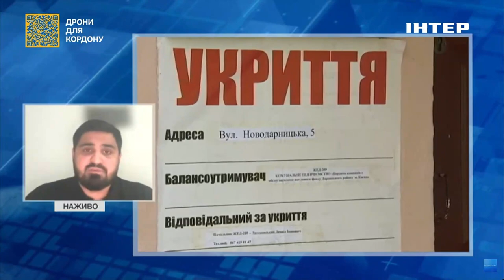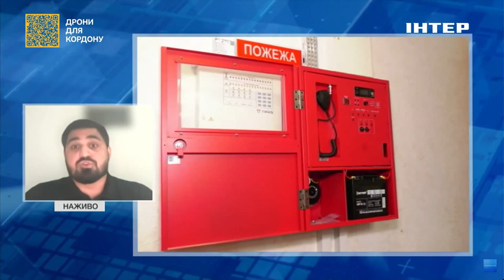"Ситуація була складна": Тимур Ткаченко розповів про стан укриттів в Україні